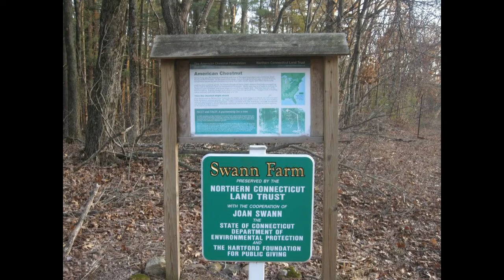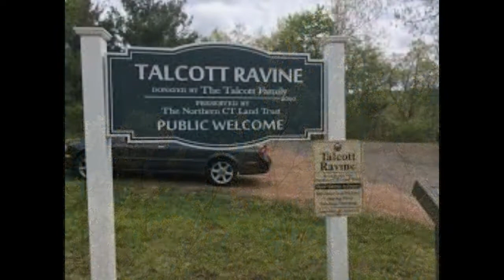Northern Connecticut Land Trust